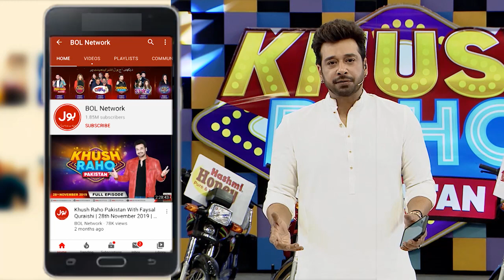Find The Ball | Khush Raho Pakistan Season 9 | Faysal Quraishi Show | TikTokers Vs Pakistan Stars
Find The Ball mein hui Sur Aur taal ki jang. Saray contestants nay ki poori Koshish Khel kay saath insaf karnay ki.Anzish Aur Asad Nay Khela Apni Team Ke Liye

Anzish And Asad Played for their teams to get points. Each contestant tried their level best to win this segment.